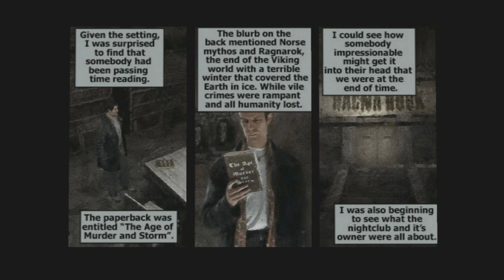Let's Play: Max Payne: Episode 7: Occulture Shock.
We move on to the creepy nightclub level